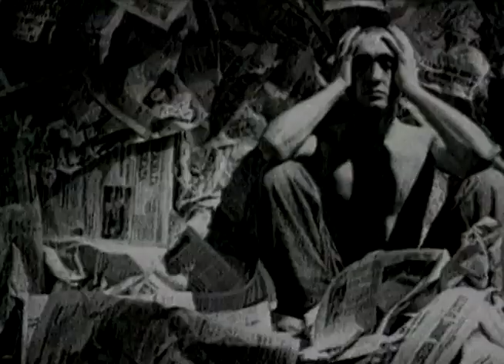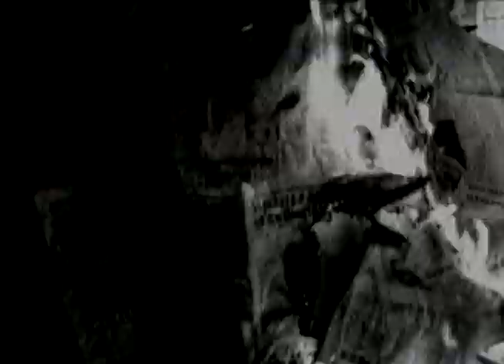Дони и Момчил / Doni & Momchil - Не на страха / Ne na straha (Official Video)